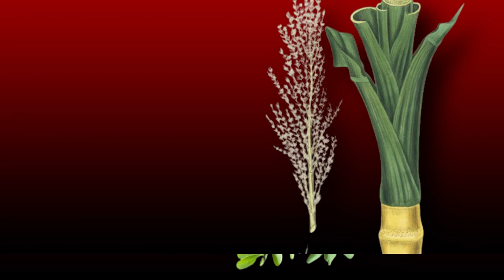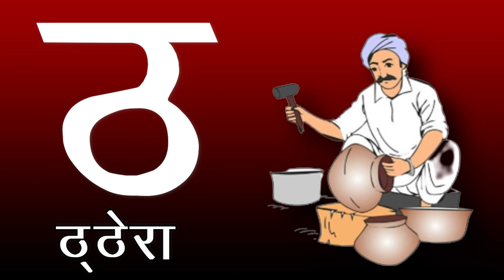हिंदीस्वरव्यंजन अ से अनार आ से आम, हिंदीवर्णमाला, अआइ, , a se anar aa se aam, क से कबूतर, अ से ज्ञ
Hello Friends.

हिन्दीवर्णमाला ||
Hindi Varnmala ||

हिंदी वर्णमालागीत
हिंदी स्वरब्यंजन
हिंदी बालगीत
बालगीत
hindi varnmala
हिंदी वर्णमाला
Hindi Varnmala
Nursery rhymes
Hindi varnmala,
Hindi alphabets,
Hindi vowels,
हिंदी स्वर,
हिंदी अक्षर,
swar,
varnmala sikhen,
nursery rhymes,
apple,
vovels,
hindi kids,